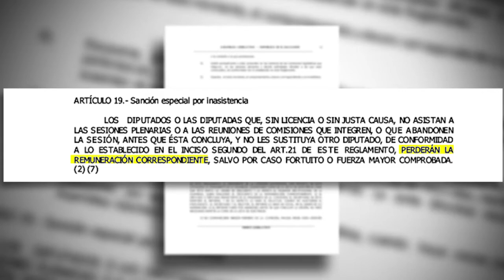Diputados podrían ser objeto de descuento salarial por ausencias